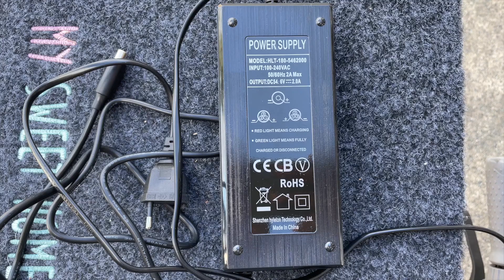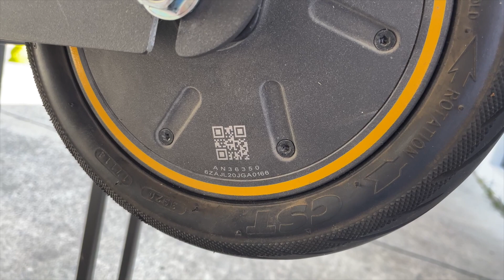Segway Ninebot Max G30 - Current My scooter hardware setup.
Hi everyone, I have installed Monorim 48v motor and battery. I will show you how I setup up.
Please turn on subtitle.

Monorim 48V internal battery